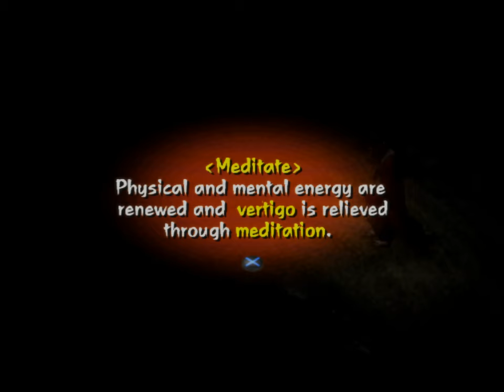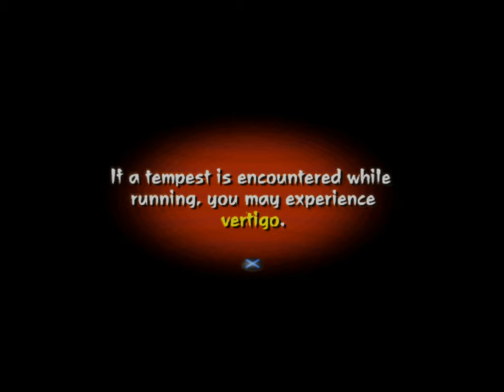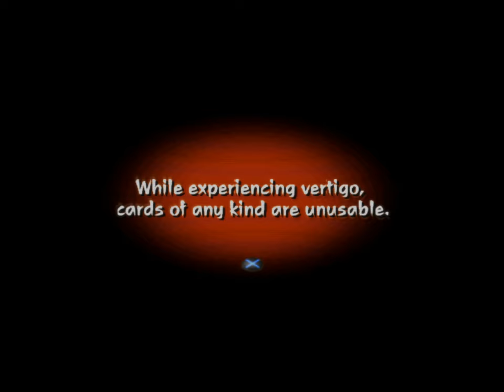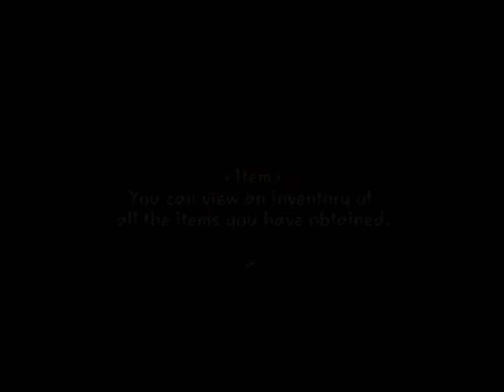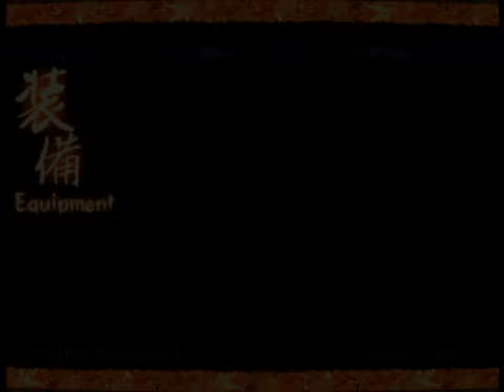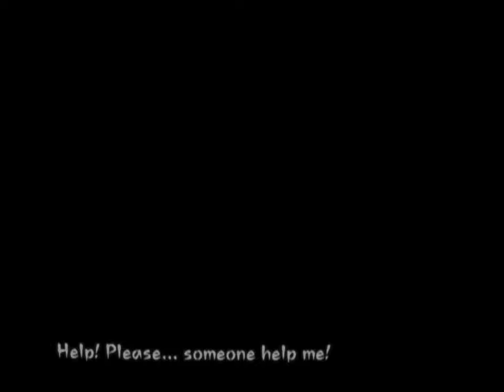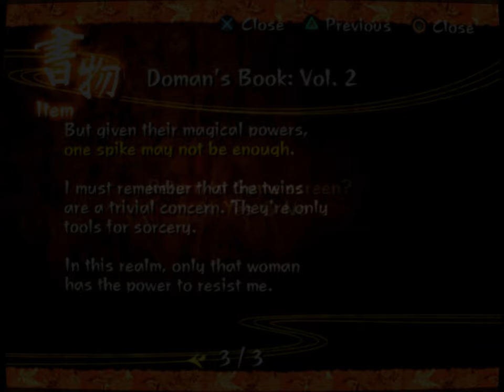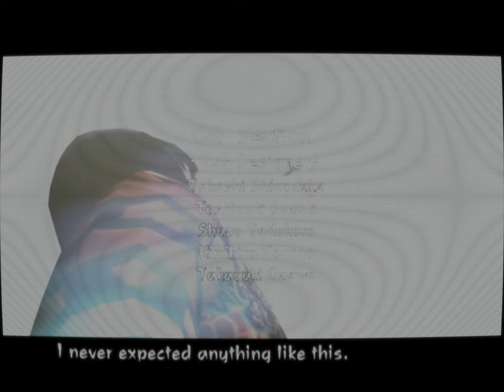Kuon | CRT Shader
KUON (Japanese Title: 鬼哭街, Phonetic: Onikokugai) is a survival horror game developed by FromSoftware for the PlayStation 2. Set in ancient Japan, it combines traditional horror elements with folklore, featuring a haunting tale of supernatural occurrences and dark rituals. Players control two protagonists, a young woman and a scholar, as they navigate eerie, cursed environments and face terrifying yokai creatures. The game's atmosphere is thick with tension, and its unique art style adds to the unsettling experience. KUON is known for its challenging gameplay, atmospheric storytelling, and unsettling horror inspired by Japanese mythology.
- CHAPTERS -
00:00:00 - intro
00:03:22 - Yin Phase
00:28:36 - Meet Sakuya
00:43:10 - Seer's Symbol
00:49:03 - Ayako's room
01:07:51 - Doman and the Cloth of Venus
01:21:56 - The Spike in the wooden pillar
01:35:38 - The Zodiac Puzzle
01:58:55 - The Bell
02:07:44 - Calling Ayako
02:23:05 - Shrine Puzzle
03:50:30 - Kureah, Utsuki and the twins
04:10:03 - Doman's book
04:15:26 - Help Me!
04:16:49 - Yang Phase
04:27:16 - How to cleanse the seals
04:31:54 - The Twins pointing a door
04:37:57 - Zodiac Puzzle
04:42:00 - The Wiker Chest
05:02:13 - Seer's Symbol
05:31:47 - Meet Utsuki
05:53:58 - Ayako's Room
06:15:47 - Dochin
06:32:54 - The Chanting Monk
06:56:15 - The only way up
07:04:52 - Find the Mallet
07:11:47 - Path to the Shrine
07:44:00 - Dokai
07:53:45 - Kureha and Doryo
08:29:00 - Don't do that Utsuki
08:30:51 - Kuon Phase
09:17:09 - Credits
09:18:56 - Sugoroku